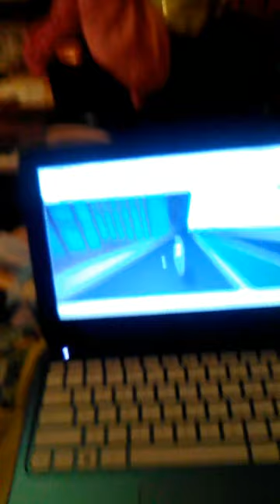Roblox create and Hairspray movie